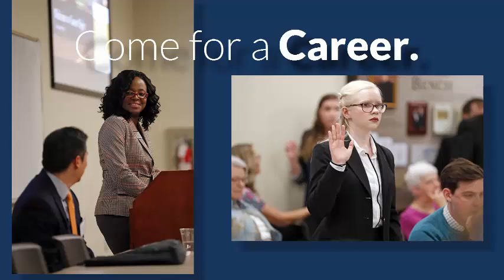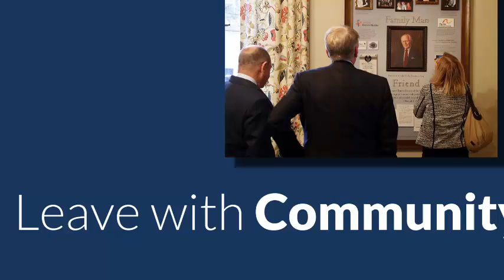Campbell Law 2018 in Pictures